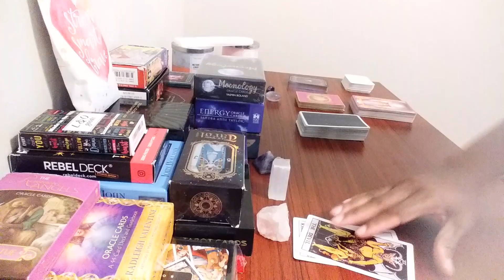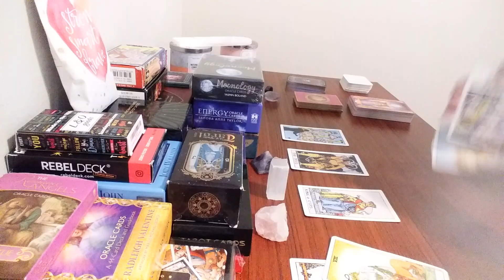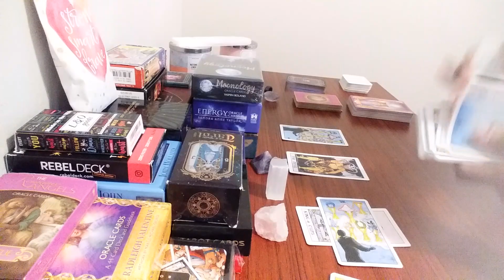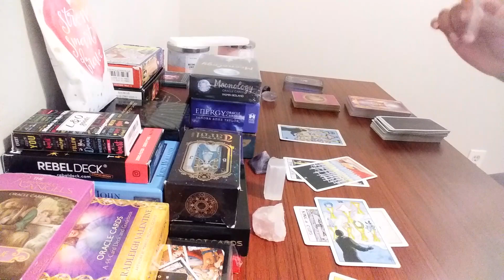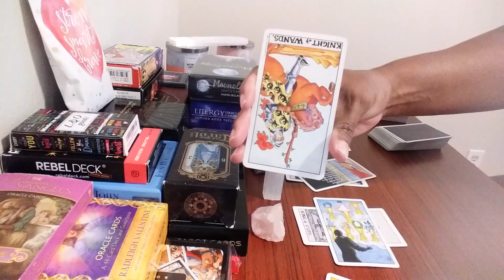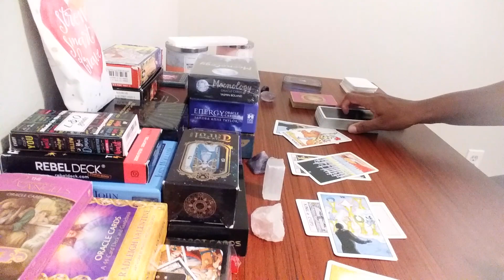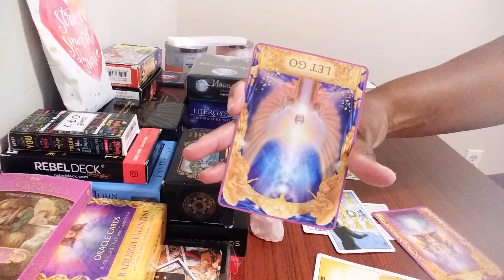Pisces 💙 Burden Released But This Person Is Refusing To Let You Go